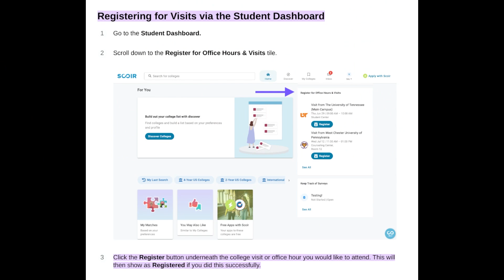Oct 4th Morning Announcements